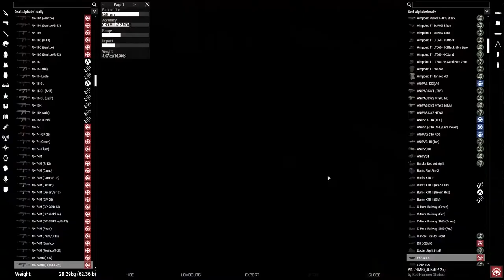OPERATION STEEL VENOM - Phase 1 - "ROK QRF RAZBULA" [1st SFOD-D A-Troop]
[𝗧𝗮𝘀𝗸 𝗙𝗼𝗿𝗰𝗲 𝗩𝗶𝗽𝗲𝗿 | 𝗔-𝗧𝗿𝗼𝗼𝗽, 𝟭𝘀𝘁 𝗦𝗙𝗢𝗗-𝗗 - 𝗨𝗻𝗶𝘁 𝗦𝘁𝗮𝘁𝗲𝗺𝗲𝗻𝘁]
This unit is a hardcore realism unit designed to emulate and execute high speed, highly cerebral, cohesive operations. Our goal is to create immersion through realism, whether that's walking 4km in total silence to snatch an HVI, sitting on a hill for 2.5 hours marking enemies on the map before quietly slipping back into the jungle, or practicing hits on a target building several days before the operation. We choose to pace ourselves at the tempo that allows us to learn and work together cohesively. It's a lot more fun to work with those guys than the "i can clear this building all by myself, im always point," guys.

Interested and committed? Click the link and apply today!
𝗢𝗽𝗲𝗿𝗮𝘁𝗶𝗼𝗻𝘀 𝗼𝗻 𝗦𝗮𝘁𝘂𝗿𝗱𝗮𝘆 @𝟭𝟴𝟬𝟬 𝗘𝗦𝗧. - 𝗔𝗴𝗲𝘀 𝟭𝟴+

[𝗲𝗻𝗱 𝘁𝗿𝗮𝗻𝘀𝗺𝗶𝘀𝘀𝗶𝗼𝗻]